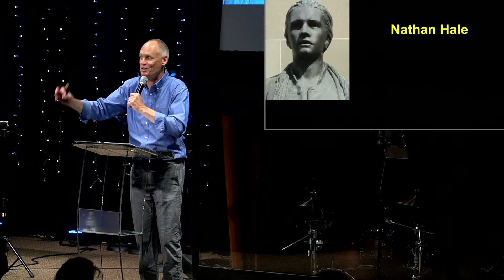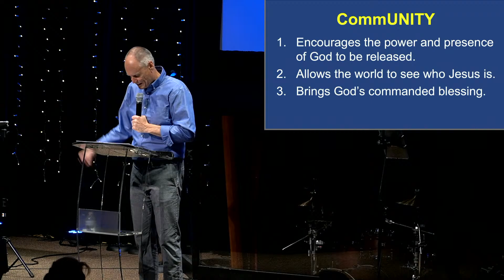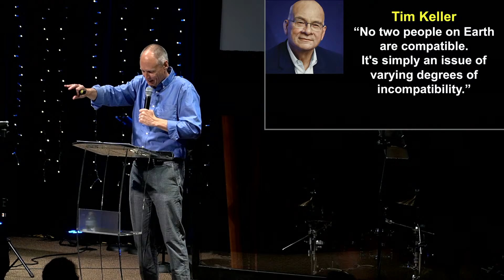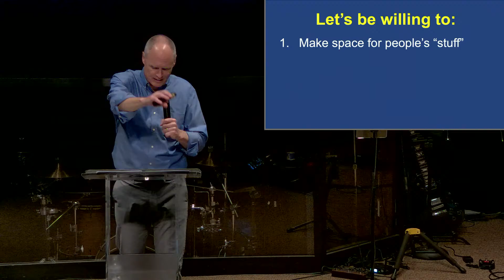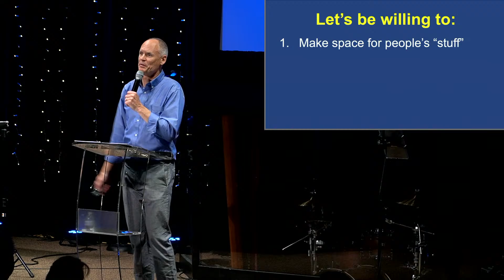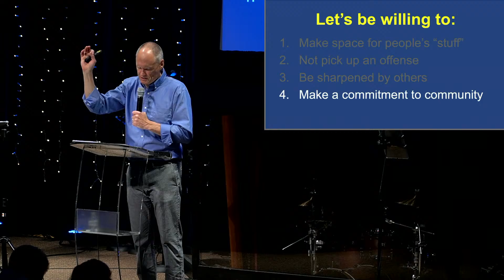Together in Community I 6.4.23 I Craig Morton